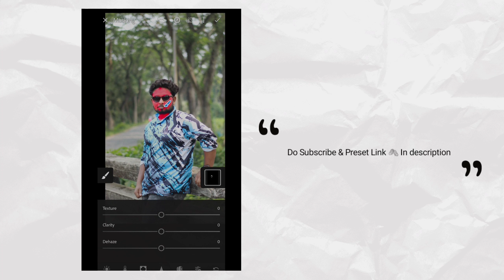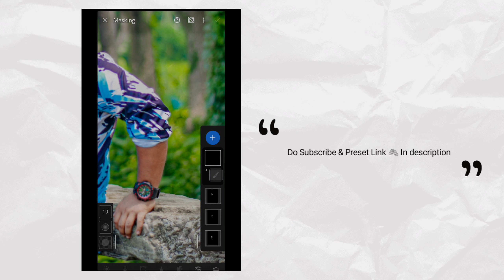Portrait Green preset | How to download lightroom preset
Lightroom Preset Download Free || Lightroom Photo Editing 2023 || Lightroom Presets Free